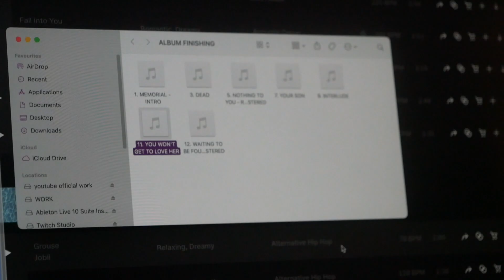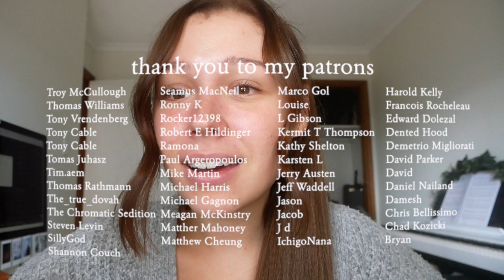an update on my debut album 'MEMORIAL FOR THINGS PAST' | mikayla jade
W H E R E    E L S E   T O   F I N D   M E :

Q N A :
when will the rest of your album be out? *when i feel ready and as proud as i can. i am uploading songs as they are completed*
are you going to audition for the voice au again? *i have been rejected for 2021 but i shall continue to try cause why not :)*